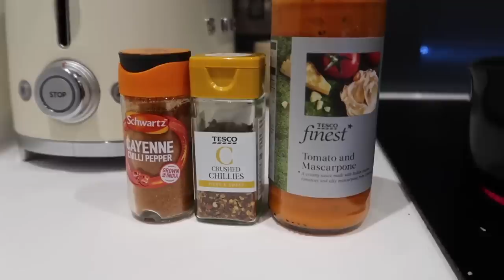SPEND THE DAY WITH ME! shopping, brunch & a wine & pasta night x | Hannah Renée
a fun day with the girlies! hope u guys enjoy x

£25 off your first trip with airbnb.co.uk

Add me on Snapchat! @hanxrenee

Hannah Renee
Carbon Creative Ltd
Tomorrow
MediaCityUK
Salford, Manchester
M50 2AB